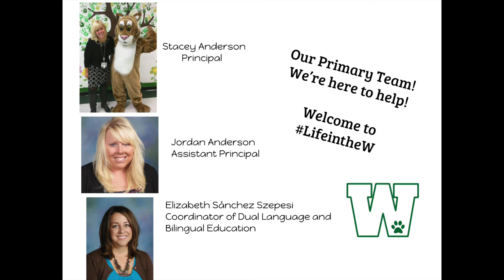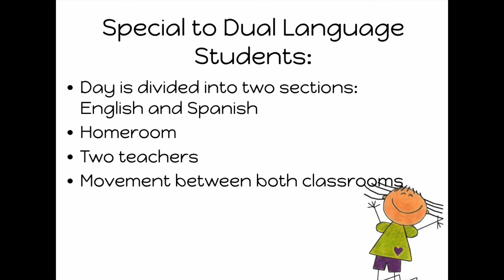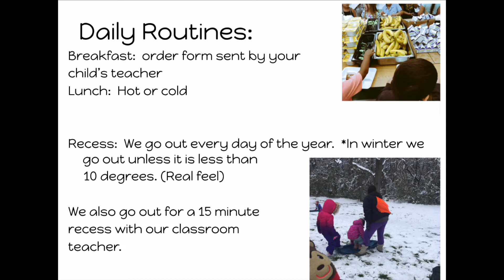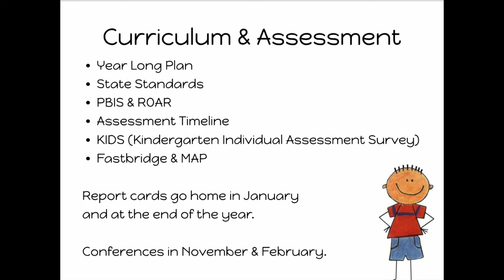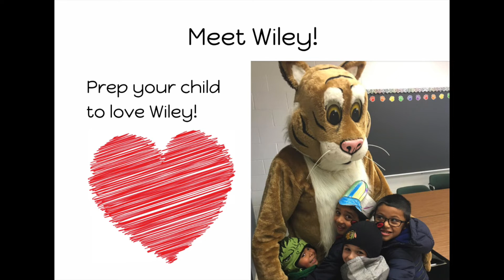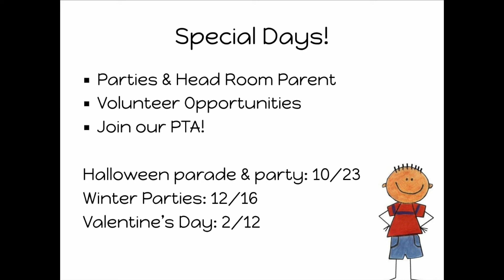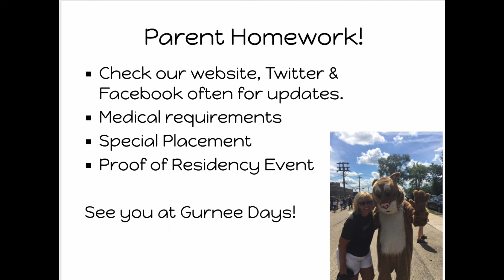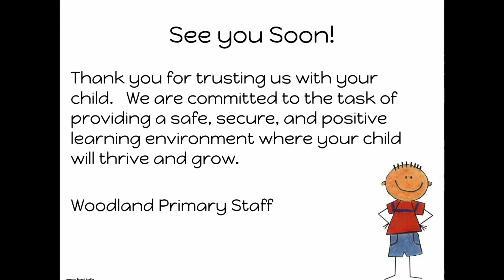Incoming Kindergarten Presentation April 272020